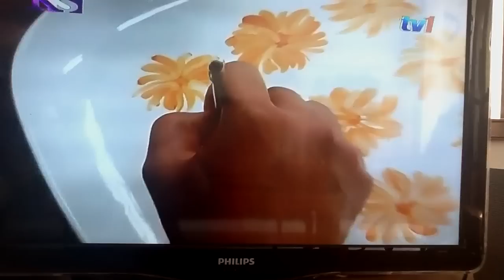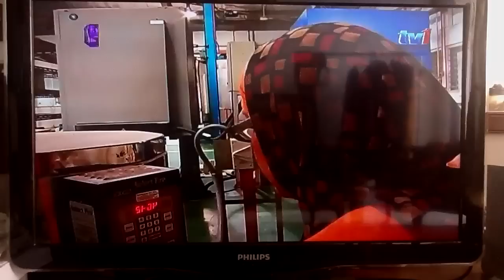IKS on RTM 1interview on Porcelain Painting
Interview by RTM TV 1..